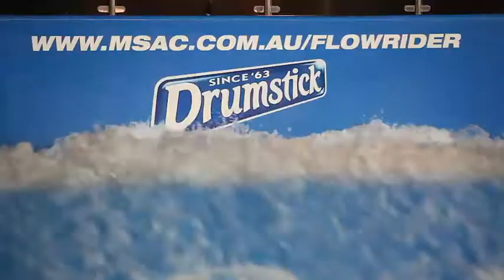TeamUp FlowRider masterclass with surfer Adam Robertson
This is what happened when former Rip Curl Pro Bells Beach runner up Adam Robertson gave ten lucky TeamUp users a surfing masterclass on MSAC's FlowRider.